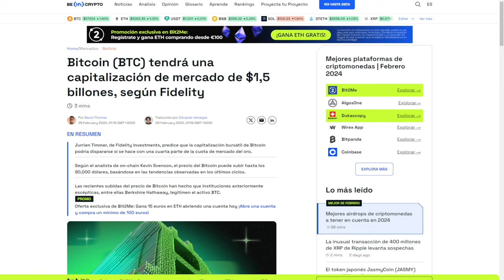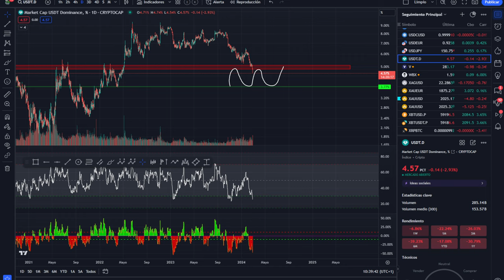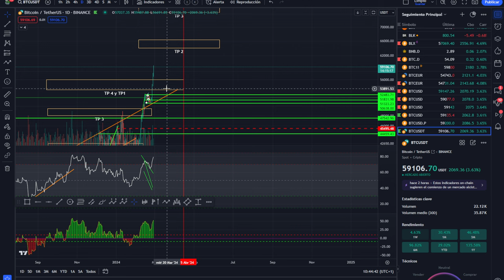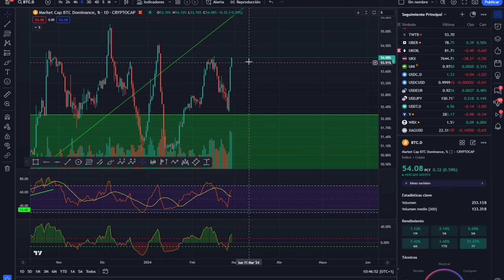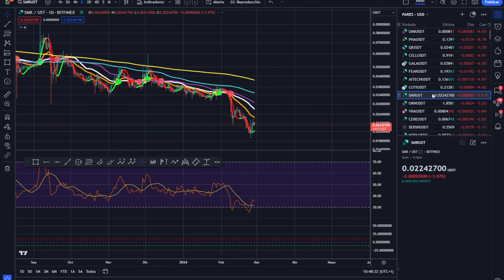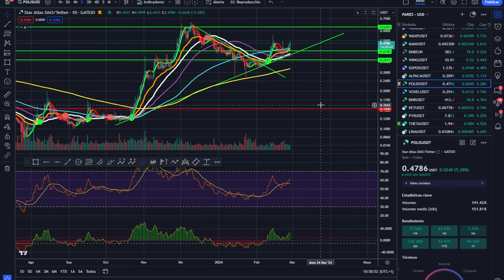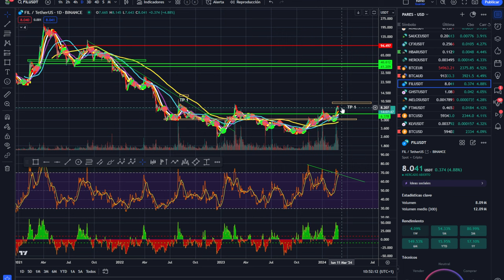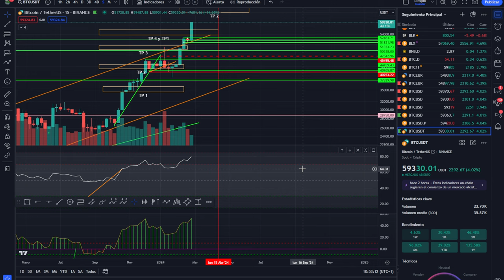💥 BITCOIN BESTIAL! A por 1,5 BILLONES DE DÓLARES 💥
0:00:00 bitcoin BESTIAL
0:01:09 Bitcoin  por 1,5 billones
0:02:35 Bitcoin HOY analisis técnico
0:07:08 Análisis de bitcoin al dia
0:9:52 Análisis del mercado de las criptomonedas y altcoins